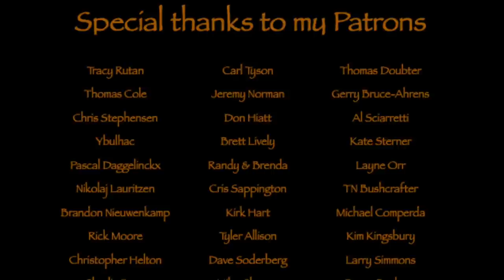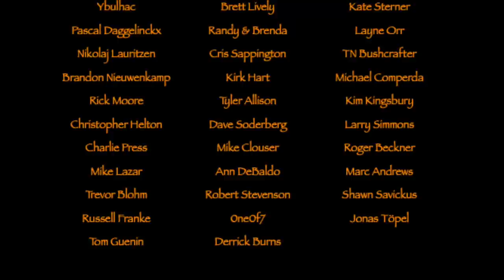Day Hike in Norway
A day hike in Norway during my vacation to this beautiful country.
The area is near Geilo ...Hardangervidda.
Hope you'll enjoy it together with me.

Tracks: Vopna, Nordic Sunset, Wandere & Borgar

Bags etc.

Tarp-hammock etc.